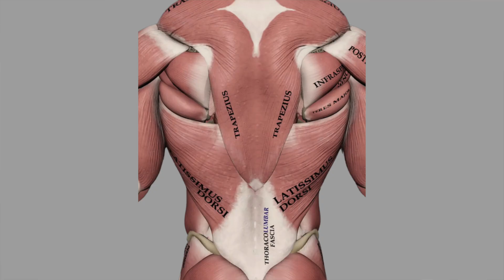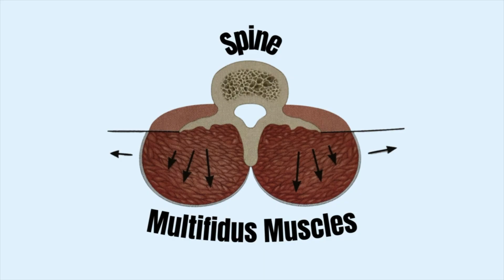How to Strengthen the Multifidus and Break the Cycle of Low Back Pain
The most significant predictor of low back pain (LBP) is having experienced it before. Once you've had a first episode, you're more susceptible to future occurrences—but the good news is, there are effective ways to make your spine more resilient. In this video, Dr. Jeffrey O'Guin, St. Louis chiropractor and owner of Embody Performance & Recovery, breaks down the role of the multifidus, the deepest stabilizing muscle along your spine, and its importance in preventing recurring low back pain.

You'll learn:

What the multifidus is, and why is it a critical segmental stabilizer for the spine
How reflex inhibition following low back pain or injury can lead to multifidus atrophy and ongoing instability.
How treatments like spinal manipulation and electro-acupuncture can help reengage the nervous system to fire more effectively to the multifidus.
Exercises to build a stronger connection to your multifidus and create a more resilient spine. We explore two categories:
Bodyweight Isometric Holds (e.g., bird dog, single-leg bridge, reverse hyper, and back extension on a Roman chair) for activating and stabilizing the multifidus.
Loaded Exercises (e.g., deadlifts and squats) to build more robust, resilient multifidus muscles and enhance spinal stability.
Start taking control of your low back pain today with these proven strategies!